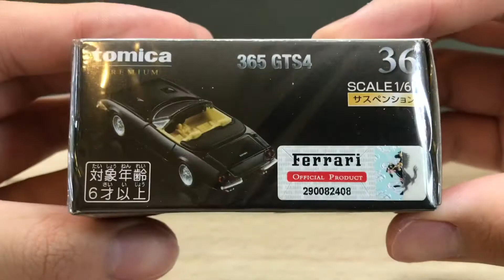TOMICA PREMIUM 36 Ferrari 365 GTS4 | unboxing 開箱